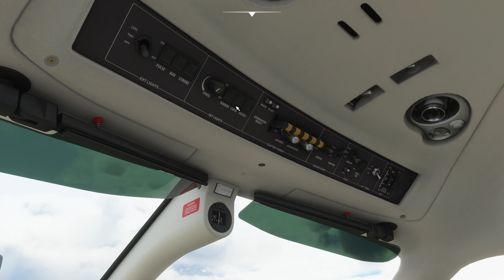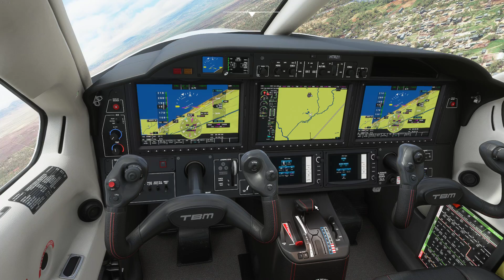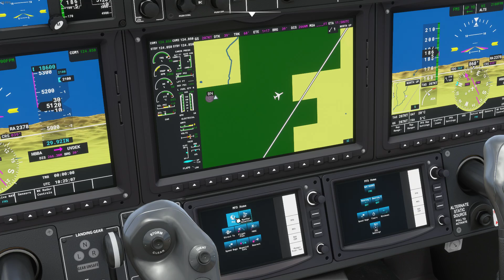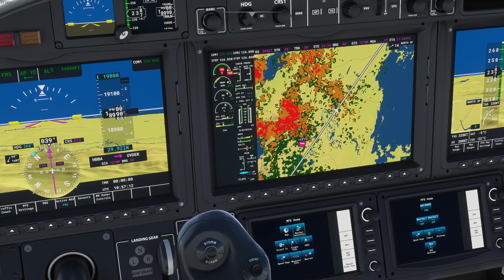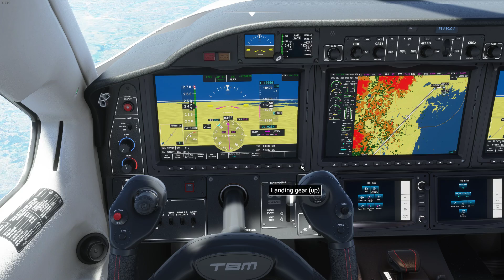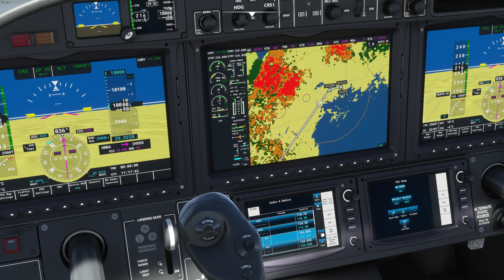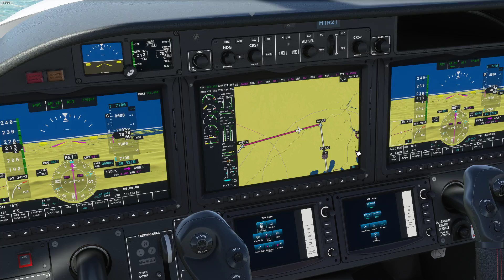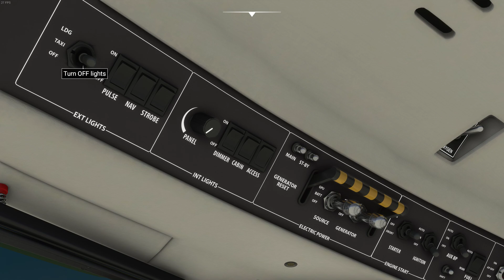MSFS- Full realistic flight through Africa in the TBM930 using ILS | Bujumbura (HBBA)-Entebbe (HUEN)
0:00 Engine Startup
8:54 Taxi
12:51 Takeoff
13:41 Ascent
23:06 Cruise
56:49 Descent
1:12:30 Initial Approach/Descent
1:18:45 Final Approach
1:21:06 Landing
1:25:10 Taxi
1:32:12 Engine Shutdown